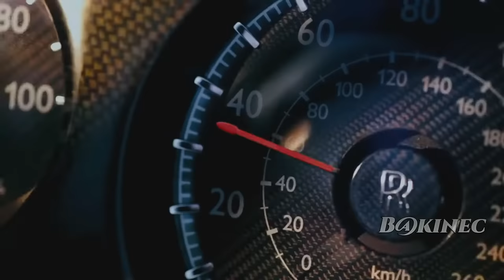Elton John Sorry Seems To Be The Hardest Word / Igor Frank Radio Remix MUSIC VIDEO